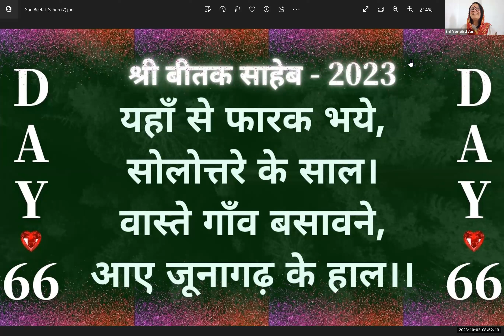🚩 Day 66 - श्री बीतक साहेब चर्चा - 2023, वास्ते गाँव बसावने, आए जूनागढ़ के हाल।। 🚩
यहाँ से फारक भये, सोलोत्तरे के साल।
वास्ते गाँव बसावने, आए जूनागढ़ के हाल।।१८,१५।।

विक्रम संवत १७१६ में श्रीजी नवतनपुरी से गांव बसाने के लिये जूनागढ़ के पास सौरठ आये।

भावार्थ- जब श्रीजी जूनागढ़ जा रहे थे तो रास्ते में धौरा जी गांव के पास एक नदी किनारे ठहरे। उधर से वीरजीभाण जी की पुत्री तेजकुंवरी जी जल भरने के लिये आयी हुई थीं। उन्होंने श्रीजी को सामने देखकर घूँघट कर लिया। तेजकुंवरी जी के इस प्रकार के व्यवहार से पिता को बहुत आश्चर्य हुआ, क्योंकि लड़की मात्र अपने पति के सामने घूँघट निकाल सकती थी। वीरजी भाण जी के पूछने पर तेजकुंवरी जी ने स्पष्ट कह दिया कि ये मेरे पूर्वजन्म के पति हैं। आप जाकर इनसे पूछ आइये कि इनका नाम मिहिरराज और इनकी पत्नी का नाम फूलबाई था या नहीं। वीरजी भाण जी के द्वारा वास्तविकता का बोध होने पर उन्होंने श्री तेजकुंवरी जी को श्रीजी के हाथों में सौंप दिया। परमधाम के मूल सम्बन्ध से श्रीजी ने उन्हें स्वीकार कर लिया। यहां यह एक विशेष रहस्यमयी बात है कि विक्रम संवत १७१२ में श्री देवचन्द्र जी के धामगमन के पश्चात् फूलबाई जी का धाम गमन होता है। विक्रम संवत १७१६ में श्रीजी जूनागढ़ जा रहे होते हैं। फूलबाई जी के तन में विराजमान अमलावती की आत्मा ने तेजकुंवरी नामक युवा कन्या के तन में प्रवेश किया था। अन्यथा चार साल की बालिका से कभी विवाह होने का प्रश्न ही नहीं हो सकता था। अतः स्पष्ट है कि आत्मा कभी गर्भ में नहीं जाती, तन में प्रविष्ट होती है।